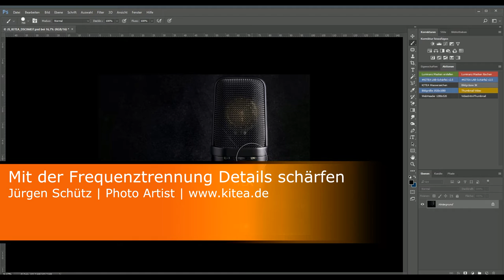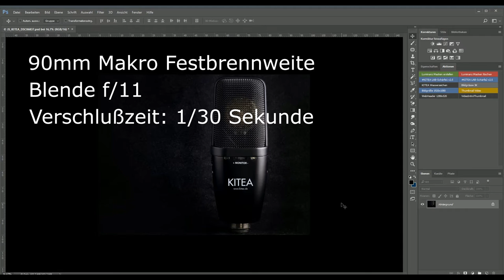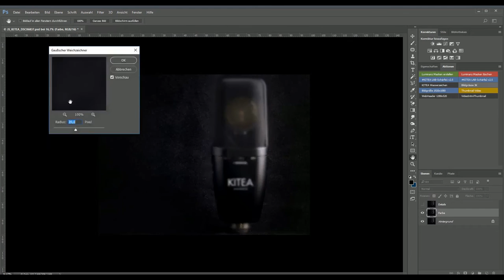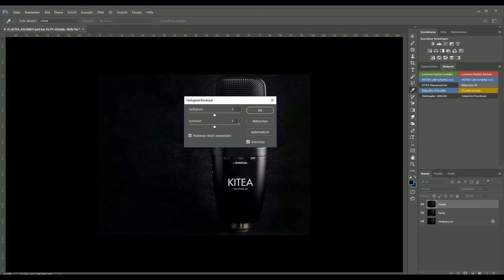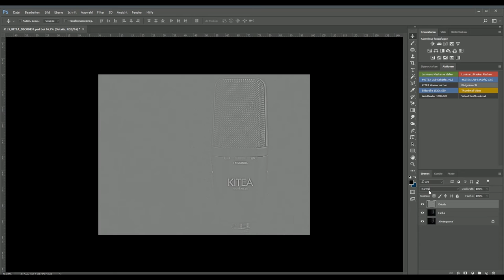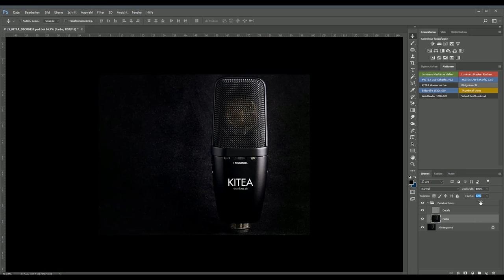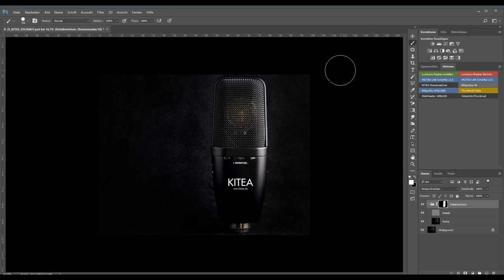📷 Mit der Frequenztrennung Details schärfen wie die Profis - Jürgen Schütz Photography